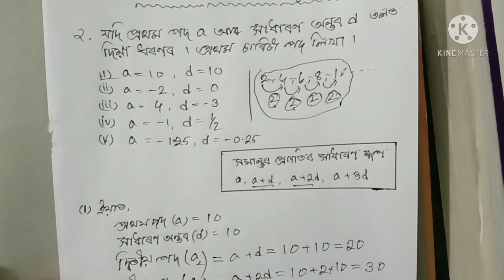Mathematics for class 10 , chapter 5.1 Questions No. 2 (Arithmetic progession). 2020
This is the first video in this channel for about Mathematics.